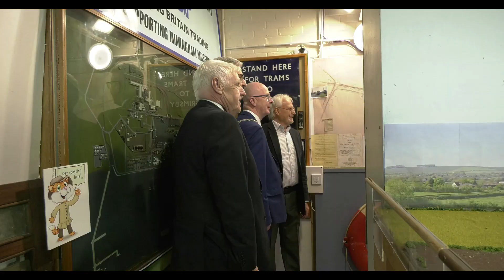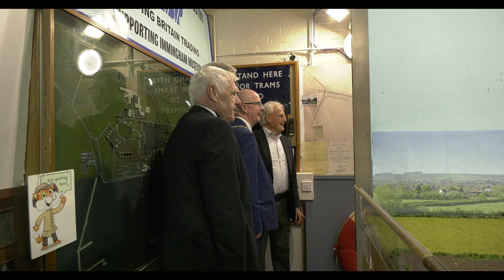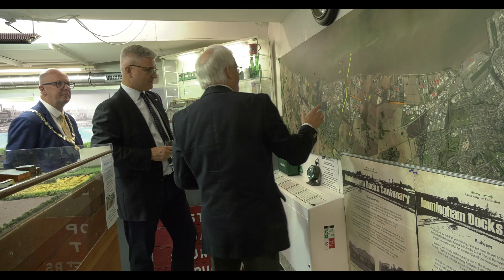Immingham museum grand opening, 26 -4 -2023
Here is Paul Bristow from ABP,Opening our museum after a major winter refurbishment,Also in attendance is the deputy Mayor of Immingham,The Mayor of Grimsby and local mp's and press,John Trevitt one of our curators shows Paul Bristow around the museum.